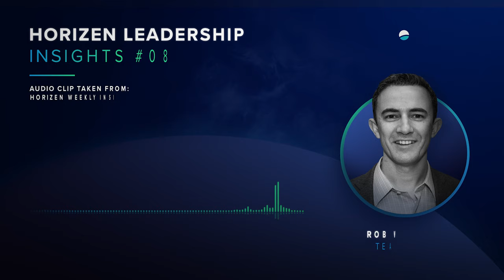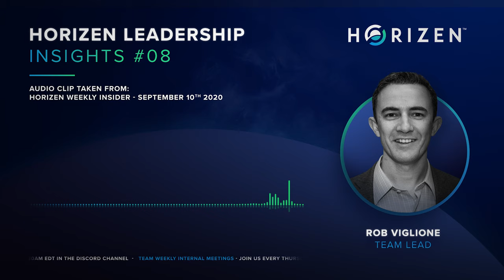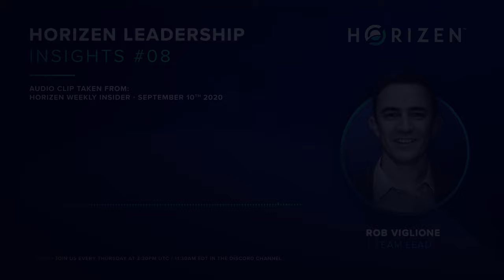Horizen Leadership Insights - #08 September 10th, 2020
Horizen Leadership Insights give you a clear look into the hottest topics of the Weekly Insider from the Horizen Leadership.

Join us each Thursday at 11:30 AM EST/ 3:30 PM UTC on Discord to get insights from our leadership team during the Weekly Insider.